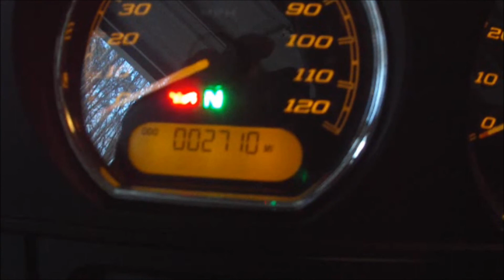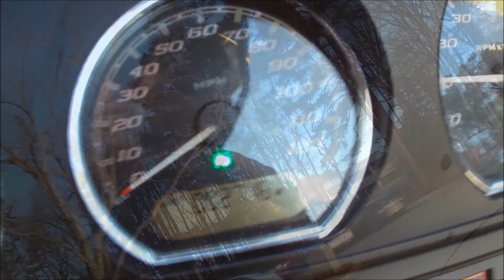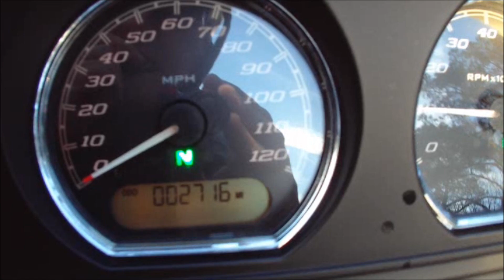PBC 11: Mostly music this time.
6 miles at 25 degrees F.
Mostly Music. Crap audio and crap camera angle.